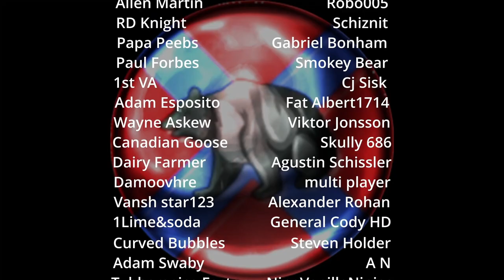WHAT A EPIC MOVE TO WIN THE DAY!! Total War Rome 2 Tournament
In today's siege replay on Total War Rome 2, we see WHAT A EPIC MOVE TO WIN THE DAY!!  You will find the best total war Rome 2 videos here. I hope you are having a great day, sit down for a solid multiplayer online battle replay here!

They are a fantastic beard oil company that I have been using for 3 number of years. I have tried multiple products from different companies in the past and these guys are the best in the business. If you have a beard like me and need to keep it well-maintained, check out their products and use my special referral code to get a free sample of their amazing product!

00:00 Introduction
01:53 Welcome/Army Compositions
03:20 Start of The Siege